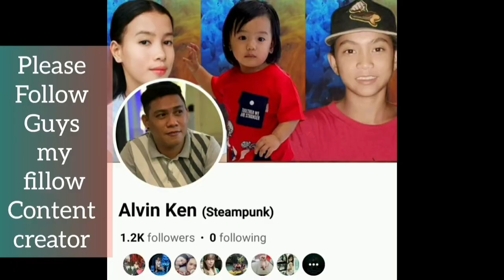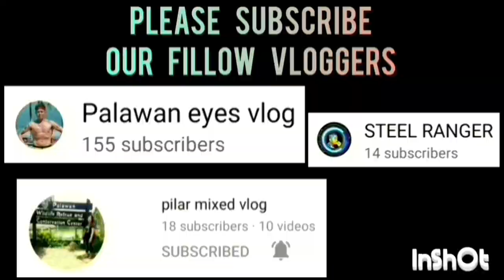SAN PEDRO VS NAPSAN GAME HIGHLIGHTS | MAYOR'S CUP INTER BARANGAY BASKETBALL LEAGUE 2023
SAN PEDRO VS NAPSAN GAME HIGHLIGHTS  MAYOR'S CUP INTER BARANGAY BASKETBALL LEAGUE 2023 AT PUERTO PRINCESA SPORTS COMPLEX | NOVEMBER 28,2023